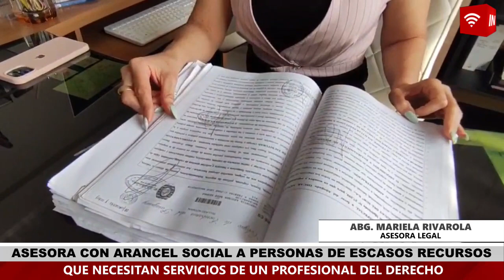ABOGADA DE ENCARNACIÓN ASESORA CON TARIFA SOCIAL A PERSONAS DE ESCASOS RECURSOS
La Abog. Mariela Rivarola Aquino, quien a través de su Estudio Jurídico  presta servicios a la ciudadanía  con más de 15 años de experiencia, establece un Arancel Social a Madres Solteras quienes deban iniciar trámites de Prestación de Alimentos a favor de sus hijos menores de edad y para las personas de la Tercera Edad quienes requieran trámites Judiciales y/o Administrativos .

Todo conforme a la Ley de Honorarios y dentro del marco de responsabilidad social  vigente para los Profesionales y/o entidades Privadas. "De esta forma queremos contribuir con la sociedad” expresó la profesional del derecho.

Los Profesionales quienes integran parte del Equipo de Trabajo son la Abog. y Escribana Sonia Nuñez con experiencia en Juicios Civiles y Laborales, el Abog. Sergio Britez con experiencia en Juicios Civiles y Penales aparte es Oficial de Justicia Matriculado por la Corte Suprema de Justicia, la Abog. Gisela Brizuela con experiencia en juicios Civiles, Penales y de la Niñez,  la Abog. Liz Villasanti con experiencia en Juicios Civiles, trámites administrativos en la Capital del País y Gestoría en Gral.  Y la  Auxiliar Contable  Srta. Liz Chavez ( Encargada de Recepciones y área de Logística).